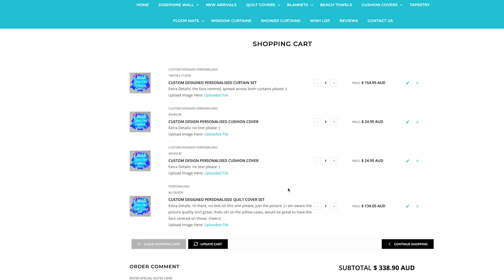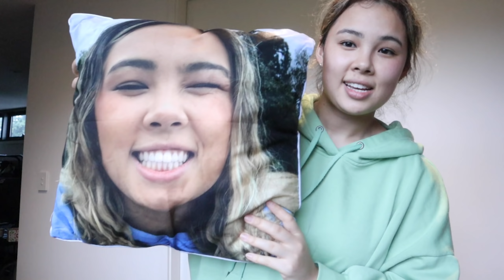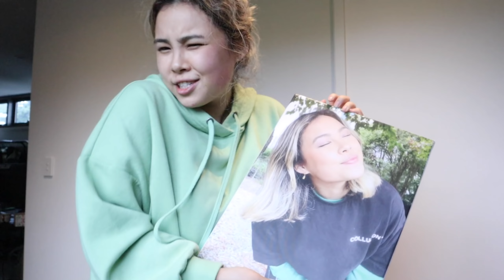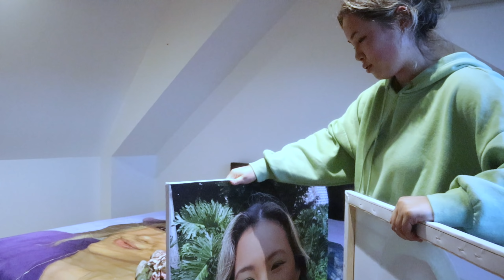SURPRISING MY BOYFRIEND WITH BEDROOM MAKEOVER!